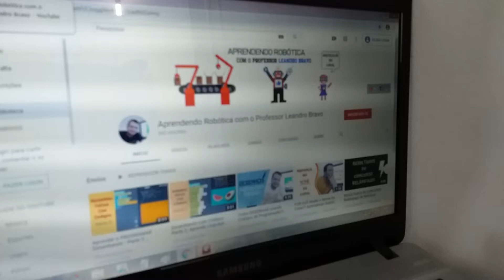Desafio de Habilidade com Braço Robótico conectado em Placa de Arduino!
Você já tentou controlar um Braço Robótico com Joystic? Montei uma garra robótica com arduino. Veja como ela se move. Estou preparando um vídeo para falar mais sobre ela!

afinal, aqui você aprende programação divertida  :D